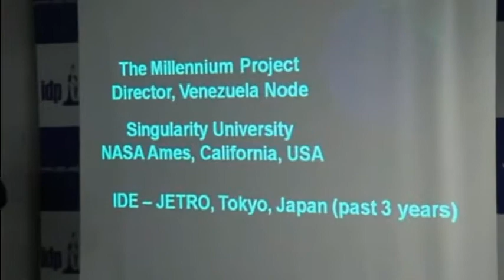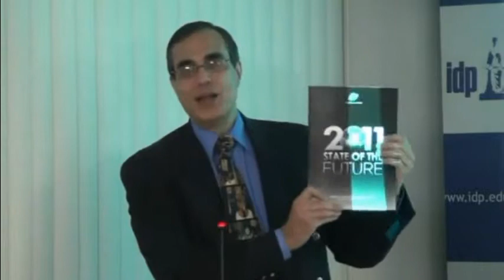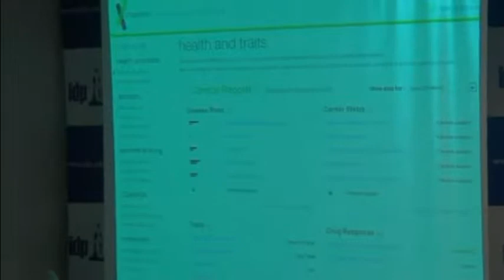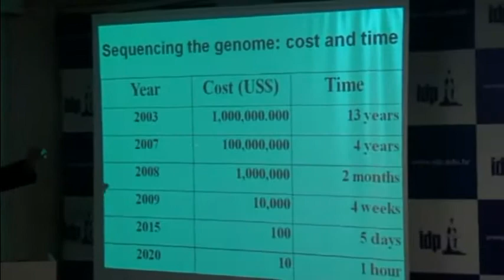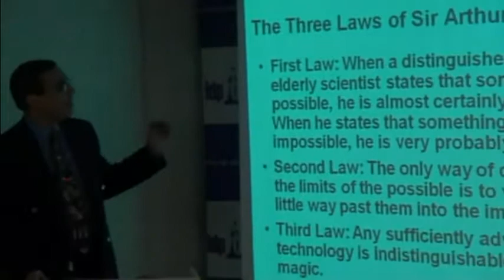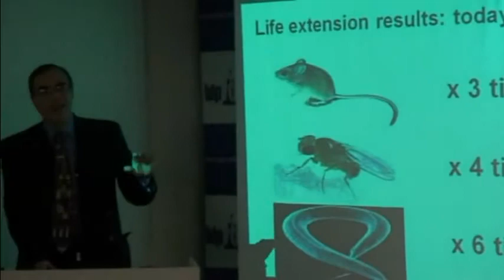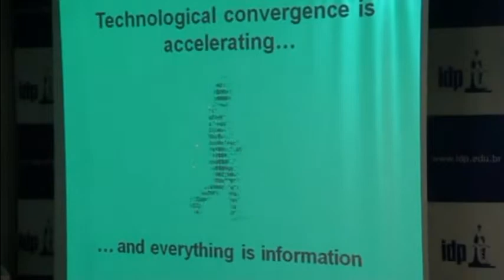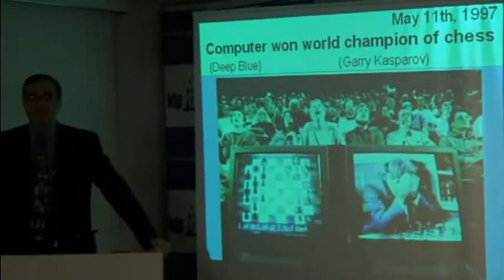Palestra: Direito e Avanços Tecnológicos - Professor Dr. José Cordeiro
No dia 24 de novembro de 2011, o Instituto Brasiliense de Direito Público realizou uma palestra com o professor Dr. José Cordeiro, com o tema Direito e Avanços Tecnológicos.